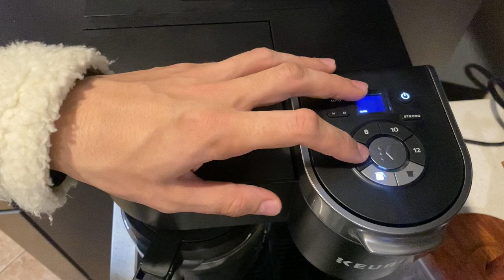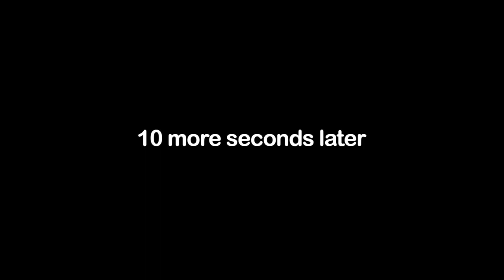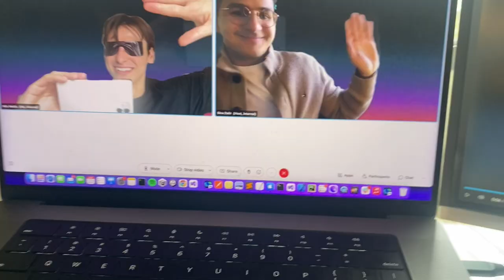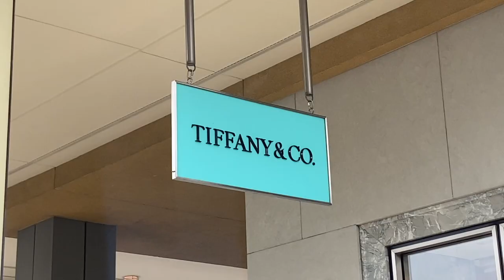Something’s wrong with my eyes